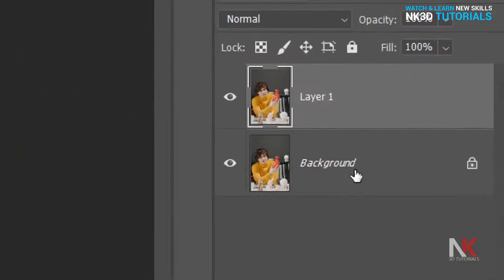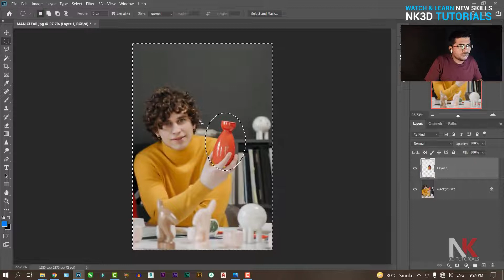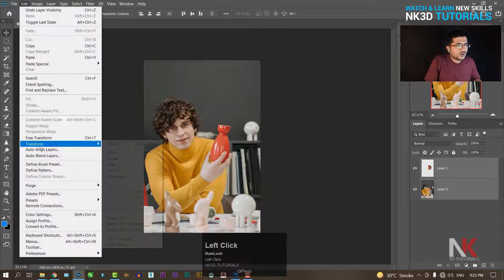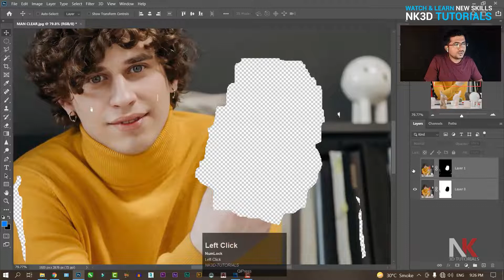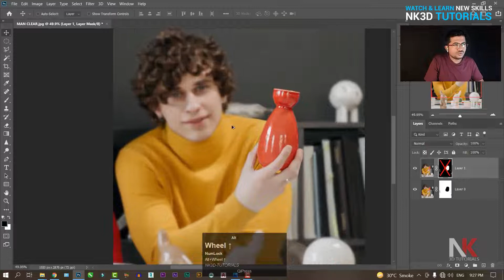How to Use Auto Align layers Auto Blend layers in Photoshop CC in Hindi Class 39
Hello Everyone in this Class we are going to learn How to use Auto Align layers option and Auto Blend layers option in a easy steps in Edit menu in Photoshop CC in Hindi

Topic covered
How to Use Auto Align and Blend Layers in Photoshop
auto align layers in photoshop cc.

Hello Everyone My self  Nishant Khilare I am a Full time 3D Architectural Visualizer by Profession and teaching  is my Passion .
I am also a visiting Faculty at (MAYA ACADEMY OF ADVANCE CINEMATICS) MAAC Vashi  Navi Mumbai
 On this channel you will be provided with free tutorials of 3d softwares and Graphics softwares so do consider to subscribe to NK3D TUTORIALS and be a part of this journey of learning and gaining knowledge.
tutorials

GEAR USED Must Buy Available in Discount throught this Amazon links

Gorilla Tripod

Realme Mic

Keyboard combo I use

Moniter I use

Moniter I use

Best Highend Laptop for Youtube Editing

Graphic Card

Curevd Gaming Moniter